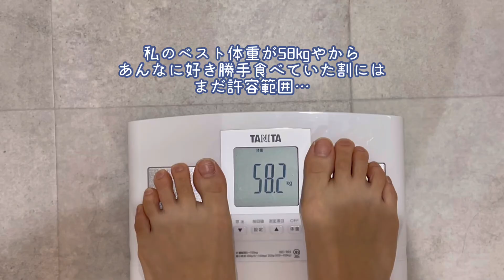【お正月モードから抜け出すダイエットVLOG】1日食事ルーティン | お正月太り解消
2023年初動画！！
年末年始、しっかりと食べてしまいました🤣笑
お正月気分からも抜け出さない方も
多いのでは、ないでしょうか…？

今日はそんな皆様と一緒に
気合いを入れ直すための、ダイエットモードに
切り替える前日のルーティン動画にしてみました🫡

ダイエットに無理は禁物
という事で、私はかなーりゆるく。
徐々に切り替えていきます！

少しでも皆さんの参考になれば嬉しいです📝

2023年も、どうぞよろしくお願いします🤍

株式会社𝐦𝐢𝐬𝐡𝐢𝐠𝐨 🔍リナエット